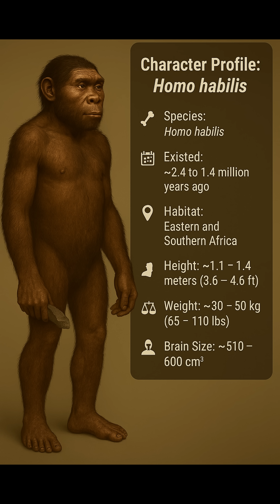Homo habilis: The First Toolmaker in Human History 🔨🧠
Meet Homo habilis — the “handyman” who changed everything.
🧬 Lived: ~2.4 to 1.4 million years ago
📍 Location: East Africa
🧠 Brain size: 510–600 cm³
🛠️ First known to create and use stone tools
📏 Height: ~1.3 meters | ⚖️ Weight: ~30–50 kg

This early ancestor took the first step toward modern humanity with intelligence and innovation.